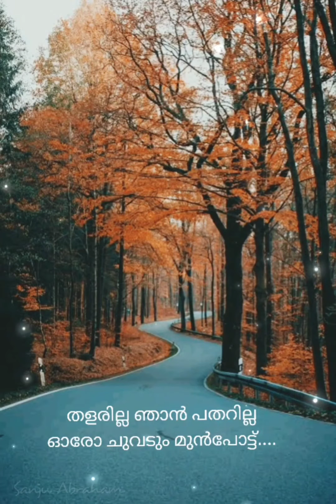Thalarilla Njan Patharilla Karoake | VBS 2022 Karoake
Lyrics :

തളരില്ല ഞാൻ പതറില്ല
ഓരോ ചുവടും മുൻപോട്ട്                         (4)

യുദ്ധ വീരൻ യാഹോവമുൻപിലുണ്ടല്ലോ                  എന്തിന് ഞാൻ ഭയപ്പേടേണം                   (2)

വിശ്വാസ വീരന്മാർ പോയ പാതയിൽ
 വിശ്വാസത്തോടെ മുന്നേറും ഞാൻ        (4)

Lyrics:

Thalarilla njan Patharilla
Oro chuvadum Munpottu                             (4)

Yudha Veeran yahova munbiludallo

Endinu njan bhayappedenam                     (2)

Vishwaasa veeranmar poya paathayil
 Vishvaasathode munnerum njan               (4)

Thankyou